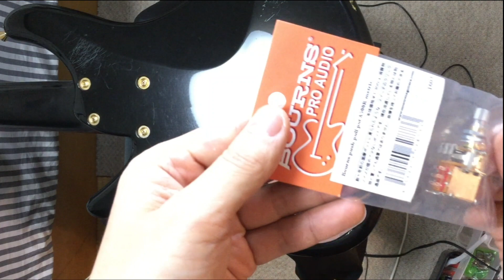【改造】スイッチ付トーンポットを使って、コンデンサーを切り替えて音色の幅を広げる！MONTREUX ( モントルー ) / Bourns push-pull pot A500K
先日レビューしたSugiのベースのトーンポットを、MONTREUX ( モントルー )のプッシュ/プルスイッチ付コントロールポットに交換いたしました。容量の違うコンデンサーを２個切り替えられるようになり、音色の幅が広がりました。

I replaced the Sugi bass tone pot I reviewed the other day with a control pot with a push / pull switch from MONTREUX. You can now switch between two capacitors, expanding the range of tones.

MONTREUX ( モントルー ) / Bourns push-pull pot A500K metric

～メーカーサイトより～
数十年前の国産ポットに見られたような、スイッチのクリックノイズが極めて少ないポットです。現在流通している物とは別物と言っても過言ではありません。自信を持ってお薦めできる逸品です。

以下の関連動画もご覧いただけると嬉しいです。

【交換・改善】音抜けが良くなる！フルアップ・ボリューム・ポット/ SONICさんの「FV-12」

【真剣にレビュー】Sugi Guitars NB5M SL/ASH BLK  // 分解したり、演奏したり、私の感想をお話しします

[ブログ]
役に立つベースのこと by タカオ